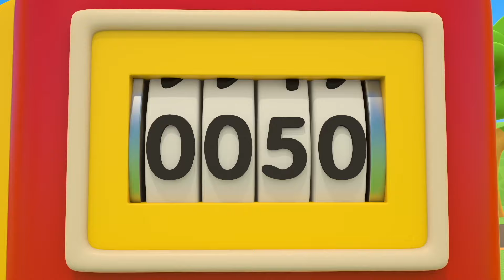TV Para Niños - Canta con Leo Tres Canciones Infantiles Nuevas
Hoy tenemos tres canciones nuevas y mas canciones infantiles clásicas.

¡Disfruta el nuevo disco de Canta con Leo el Pequeño Camión en Spotify! spoti.fi/3URW7QY

Sigue divirtiéndote con Leo el Pequeño Camión:

AMAZON PRIME
Leo el Camión Juguetes